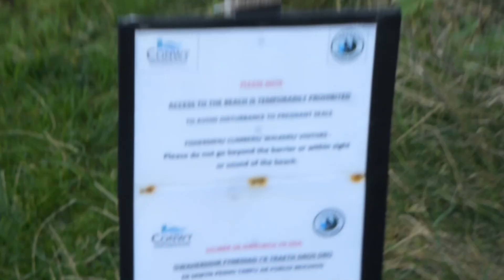2024 Pupping Season - 16 day old seal pup - 11th November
Atlantic Grey Seals - Halichoerus grypus

Since 2017 a seal colony has started using a beach at the Great Orme, Llandudno, North Wales, UK.

Every year more baby seals are born, and the numbers of seals hauled out are growing.

GREAT ORME GREY SEAL EMERGENCY CONTACT NUMBERS -

Great Orme Wardens - 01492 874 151
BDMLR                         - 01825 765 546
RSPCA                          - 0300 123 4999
Police                            - 101